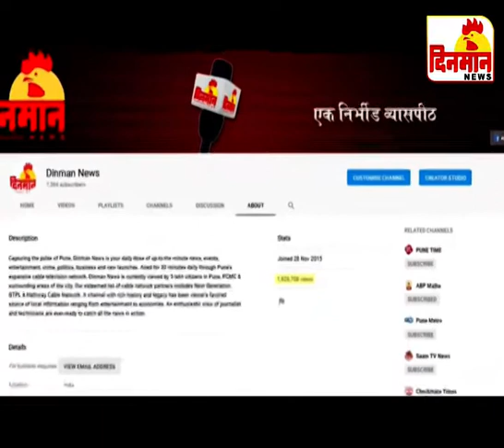29 November 2019 दिनमान बातमीपत्र